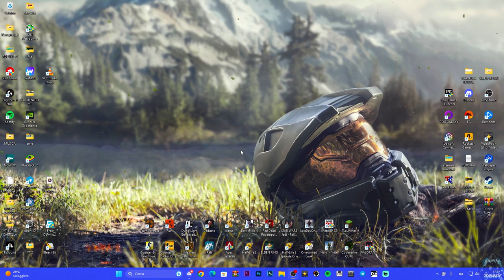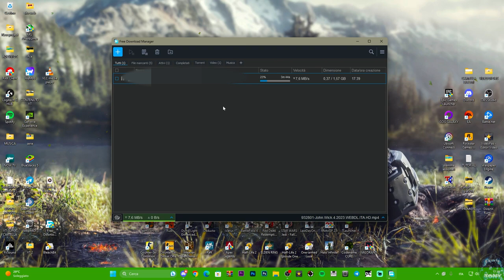COME VELOCIZZARE I DOWNLOAD SU GOOGLE CHROME - TUTORIAL ITA 2023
Download lento con google chrome? ecco come risolvere il problema

MIO REFCODE:563685ph1

PC:
MOBO: B450 GAMING PLUS
CPU: R5 3600
GPU: 1660 SUPER
RAM: 16 GB
CASE: 4000D AIRFLOW CASE CORSAIR

VIDEO TUTORIAL
               GAMES---TECH---MICROSOFT